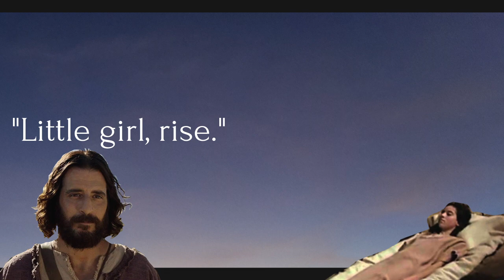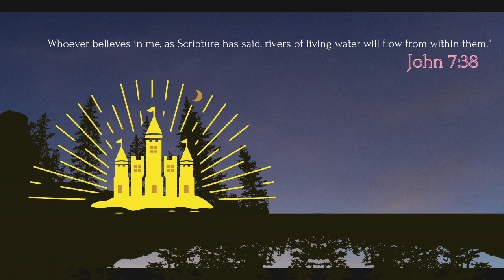A Resurrection Preview | Markan Map XIV | Ethan Hardin | theHeart Boone Youth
Jesus gives a preview of the New Heavens and New Earth right in a Jewish coastal town. And for the two women who were touching death, it made all the difference. Let's see how the Resurrection breaks into the lives of those who encounter Jesus.